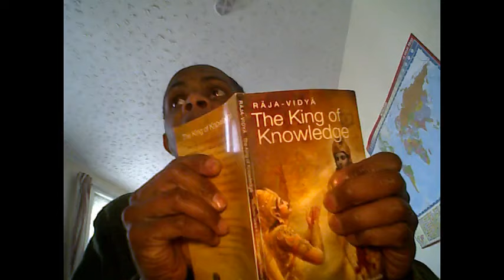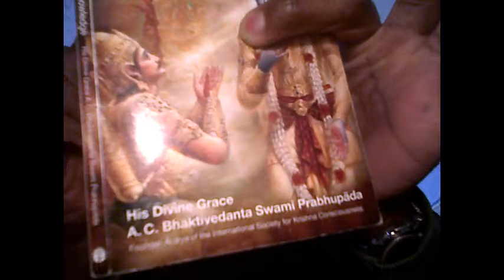How to feel Krishna's present's tried & tested!!!?